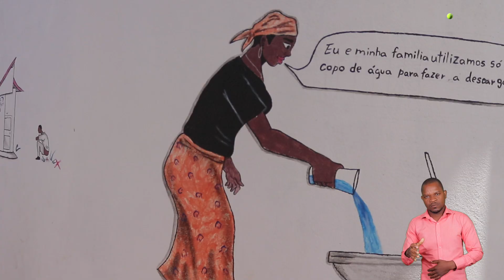h2nmoz - Saúde e Vida: uma casa de banho pode salvar vidas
Em Moçambique, nove milhões de pessoas praticam o fecalismo a céu aberto, uma realidade que ameaça a saúde, segurança, bem-estar, educação, contribui para a perda de dignidade, sobretudo das mulheres, e para a ameaça de agressão sexual. Neste programa Saúde Vida, conheça os perigos da falta de uma casa de banho limpa, segura e privada para saúde.